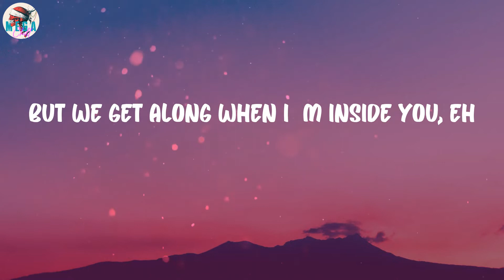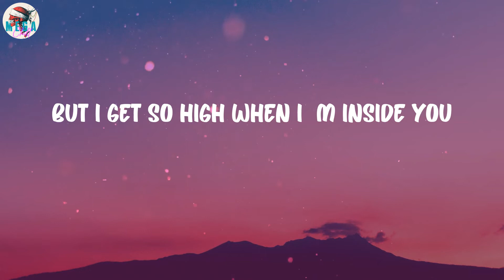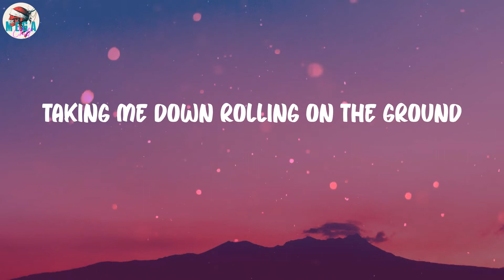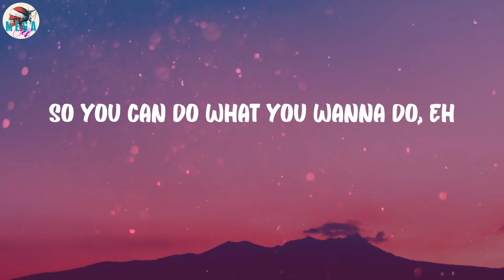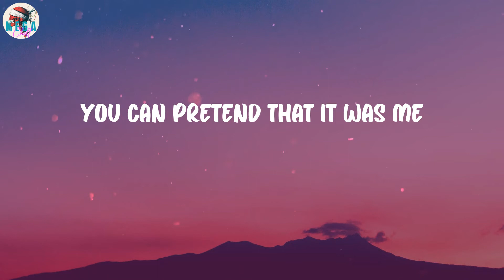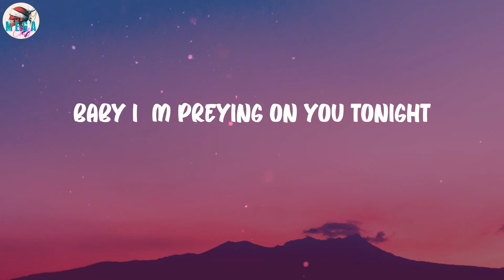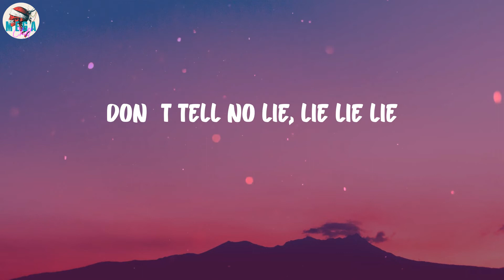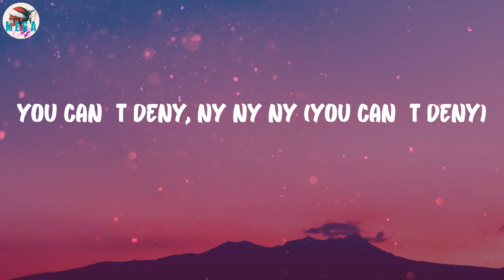Maroon 5 - Animals (Lyrics)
Animals (Lyrics) - Maroon 5

🎤 Lyrics Animals:
Animals
Like animals-mals
Animals
Like animals-mals
Baby I'm
Animals
Like animals
Animals
Like animals-mals
Baby I'm
Animals
Like animals-mals
Animals
Like animals-mals
Baby I'm
Yo,
Whoa
Whoa
Just like animals
Animals
Like animals-mals
Just like animals (Yeah)
Animals (Yeah)
Like animals-mals (Yeah)
Ow
Animals
Like animals-mals
Animals
Like animals-mals
Baby I'm